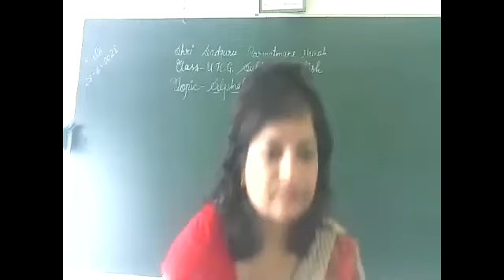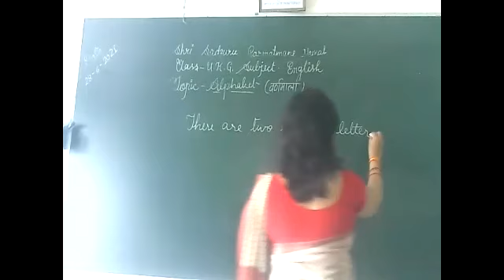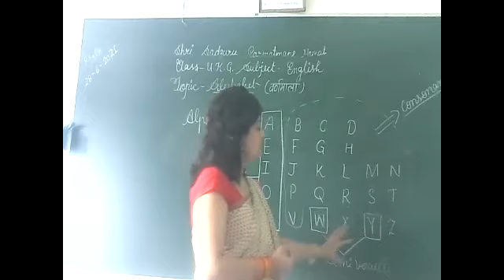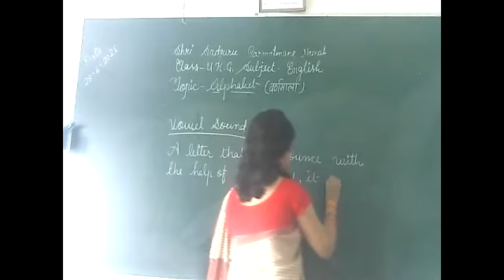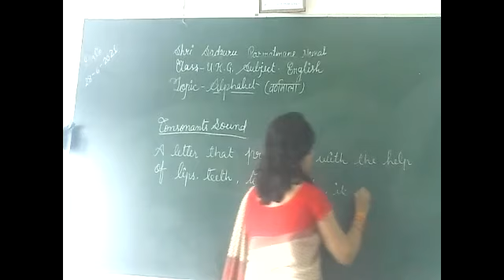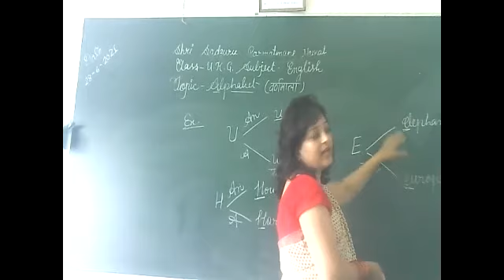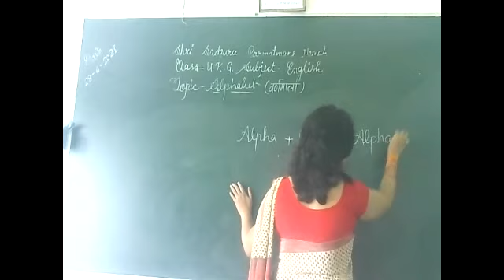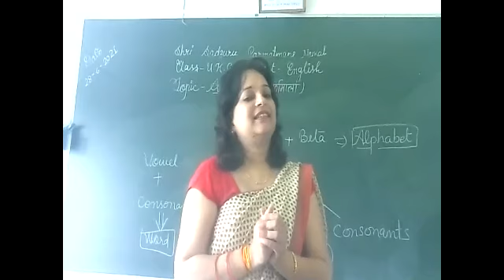UKG ENGLISH TOPIC ALPHABET 28JUNE2021